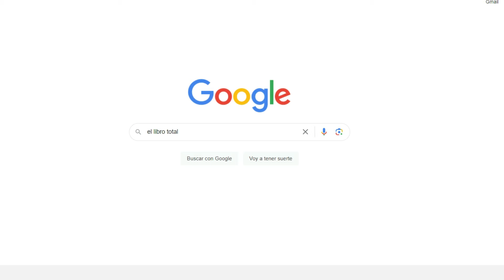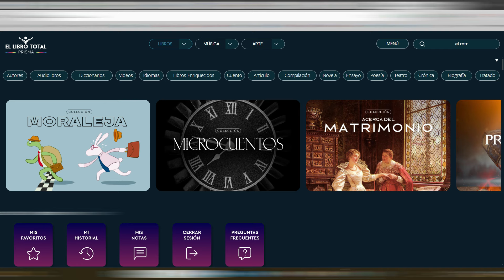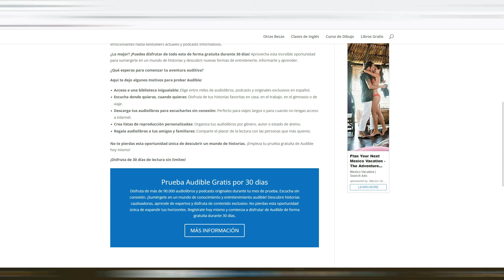Vídeo tutorial acceso a la biblioteca digital gratuita + prueba gratis de 30 días de audible